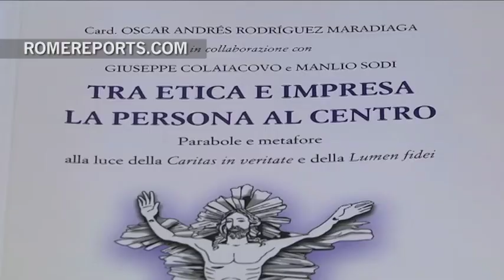El cardenal Rodríguez Maradiaga publica un libro sobre ética y negocios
Es uno de los ochos cardenales que ayudan al Papa en el gobierno de la Iglesia, pero en su última visita a Roma el cardenal Óscar Rodríguez Maradiaga no habló de las reformas de Francisco, sino de economía y comercio justo.